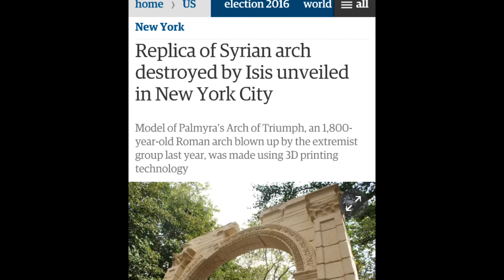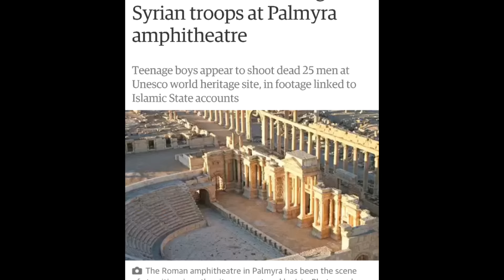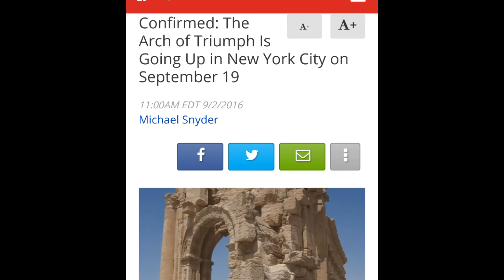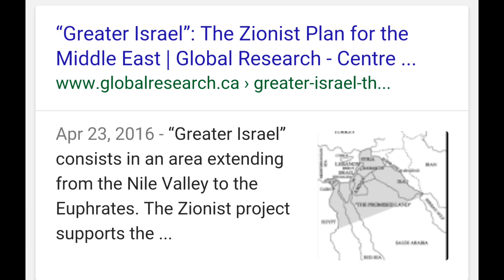Ethiopia-027 : Pray for ፓልማይራ 🌴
The gates of Baal aka Arch of Palmayra / Bel saturn (the Beast ) is coming to cities around the world. Why is  this place so important to the secret world government aka illuminati ?  the only difference is thier presentation to you but the main story is all the same.they all worship this hidden god...Bel, Baal, Saturn.
pray or prey ??